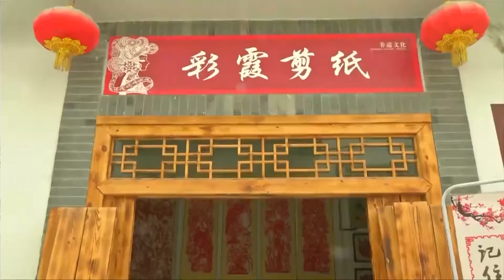Новости Большой Азии 23 августа 2019 (Выпуск №378)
В Бишкеке готовятся к проведению крупнейшего международного делового форума на пространстве ЕАЭС

Древний город Баган в Мьянме может быть включён в список культурного наследия человечества

В Китае вошли в моду платья из бумаги с художественной росписью

В Свердловской области прошли Всероссийские соревнования по рубке шашкой

На индийской территории Джамму и Кашмир сохраняется спокойствие в преддверии проведения реформы правления